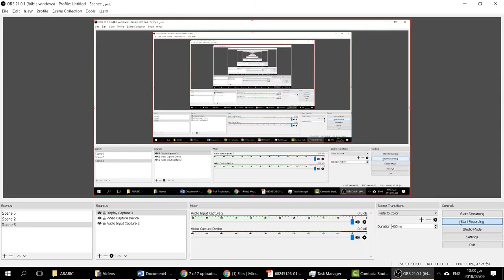microsoft team شات بالعمل